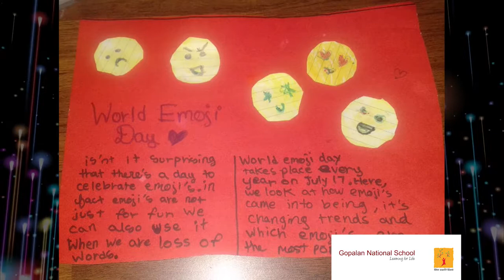World Emoji Day